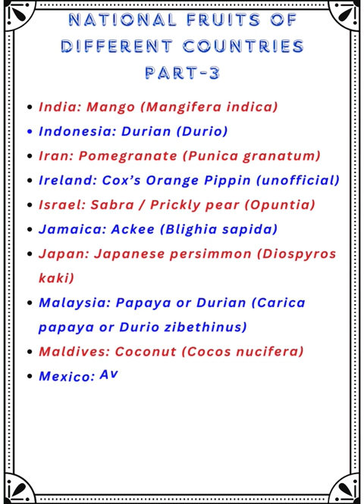National Fruits of Different countries